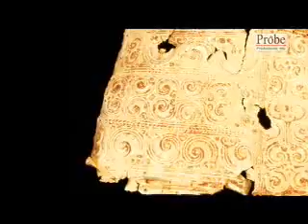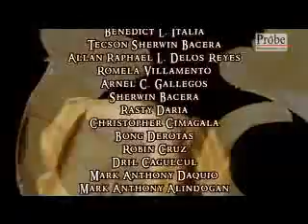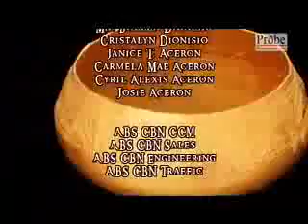SURIGAO TREASURE:Part 8of8 OF GINTONG PAMANA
Last Part of the Gintong Pamana episode that aired on June 8, 2008 on THE PROBE at ABS-CBN.
Video Summary
In 1981, Berto Morales, a farmer employed as a bulldozer operator in an irrigation project in Surigao
struck gold. He discovered a treasure trove of gold ornaments while bringing down a hill to collect
filling materials.
The discovery, hitherto unknown to the public, is among the largest collection of Philippine
archaeological gold in the country as well as in the rest of the world.
Recovered in association with 10th to 13th century Chinese ceramics, the gold ornaments show
similarities in form and iconography with artifacts of other cultures in the region. Experts believe the
discovery will rewrite history.
Nothing of this scale and magnitude and magnificence has ever been seen before, says Dr. Florina
Capistrano-Baker, former curator of the Ayala Museum, of the gold find.
Gold specialist Dr. John Miksic of the National University of Singapore describes the Surigao treasure as the single most important tangible heritage of the country.
Experts say jewelers today cannot imitate or even come close to the quality of the workmanship of the
intricate designs of our ancestors gold.
Part of the Surigao treasure is the Sacred Thread, which is worn during ceremonies and weighs more than four kilos. Baker says the belt-like object is so heavy a mannequin broke because of its sheer weight.
PROBE reporter, Cheche Lazaro, searches for Berto Morales in Surigao. From then on, Lazaro uncovers that Bertos gold discovery takes many twist and turns -- involving threats to his life and family.
With the help of historians and experts, Lazaro reveals an amazing story about Philippines forgotten
civilization before the Spanish colonization of the archipelago in the 16th century and how the
archaeological gold artifacts associated with the pre-colonization period point to a sophisticated
civilization -- something that will give us a sense of identity and pride as a people.
Supported by historical accounts about pre-colonial Philippines, the Surigao gold collection show that
we were important players in the region 1,000 years ago and that gold was an important link between our country and the rest of our neighbors.

Tags: 10th 13th ancestors archaeological ayala century ceramics chinese civilization gold heritage
history museum period philippine pre-colonial probe sophisticated surigao to treasure